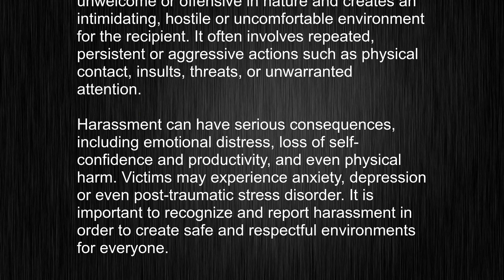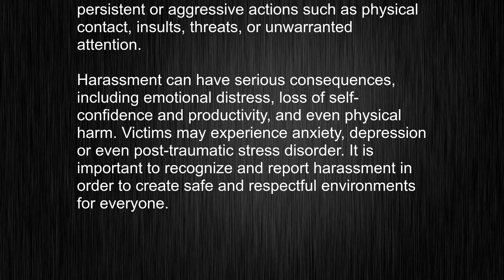What's the meaning of "harassment", How to pronounce harassment?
This video tells you what "harassment" means, how to pronounce it, provides a pronunciation guide and an accurate definition.
   00:00 Pronunciation
   00:23 Meaning

   - What is the meaning of harassment
   - How to say harassment
   - What is the definition of harassment
   - How to pronounce harassment

   Visit our free audio/video dictionary tutorial to learn how to correctly pronounce words/names and to learn their meanings, definitions, just like harassment definition and meaning in Merriam-Webster, harassment definition and meaning in Collins English Dictionary, harassment definition and meaning in The Oxford English Dictionary, harassment definition and meaning in Longman Dictionary of Contemporary English, harassment definition and meaning in Cambridge Advanced Learner's Dictionary, and more.